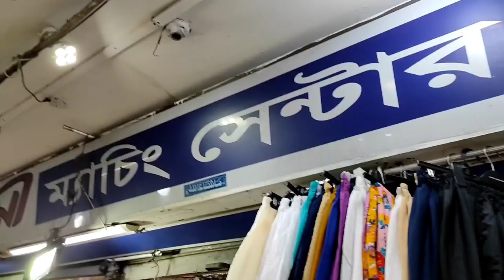Priyangon Shopping center/Dhaka Newmarket shopping/Newmarket Vlog-3